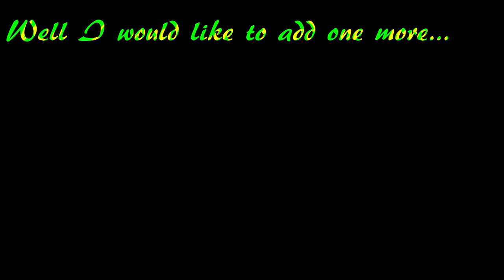How Mha characters would react to Sato's death.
Video editor: Wondershare